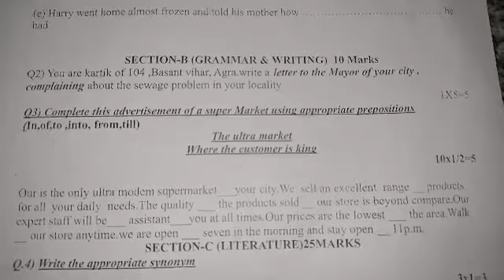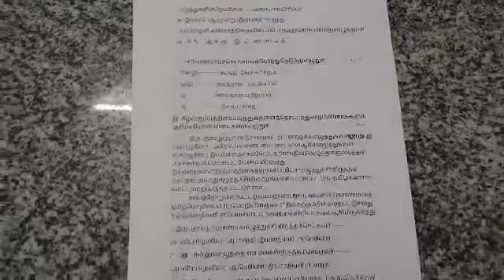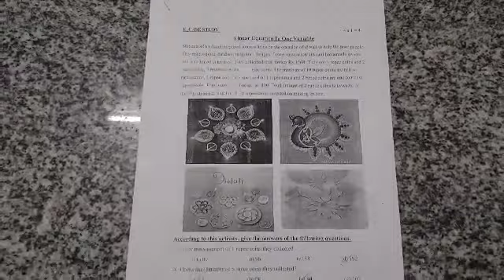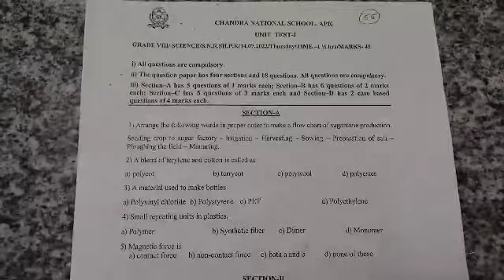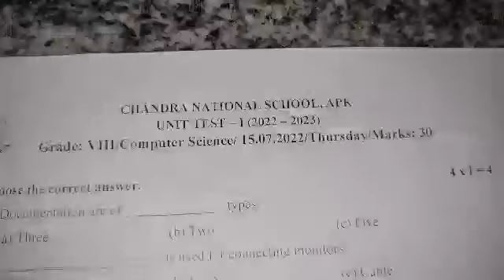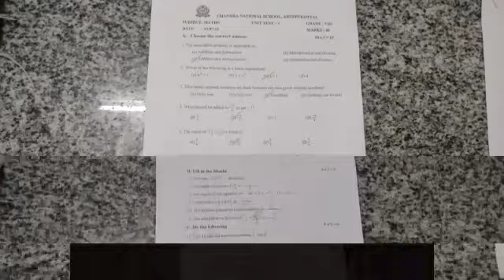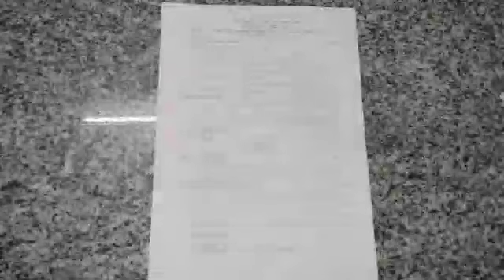# Ncert class VIlI UNIT TEST - I , 2022- 2023 Question Paper Model #